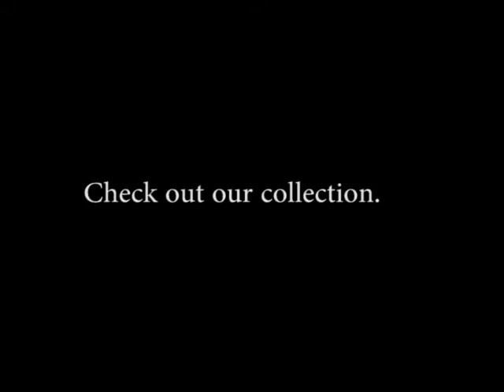The Archivists Trailer